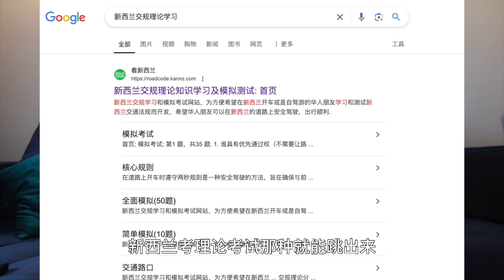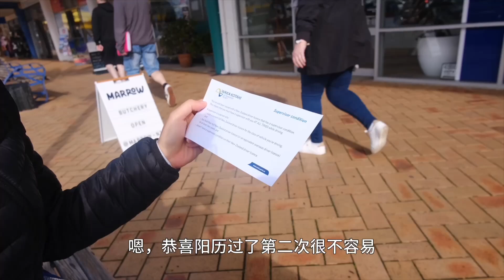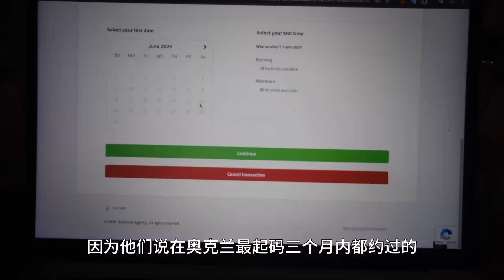旅游签在新西兰考驾照，需要哪些材料，理论考挂了经验分享#考驾照 新西兰生活 新西兰考驾照 第1158期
旅游签在新西兰考驾照，需要哪些材料，理论考挂了经验分享